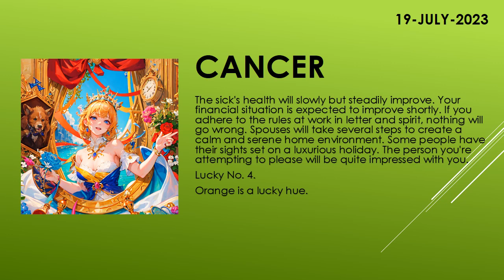Are you lucky today? | Today's Horoscope | 19th July 2023 | Daily Cancer Horoscope